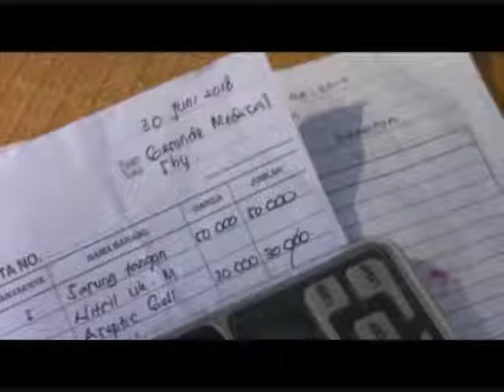PENJUAL MIRAS OPLOSAN MAUT DITANGKAP POLRES GRESIK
TIDAK BUTUH WAKTU LAMA/ POLRES GRESIK BERSAMA JATANRAS POLDA JATIM /BERHASIL MENANGKAP PELAKU PENJUAL MIRAS OPLOSAN /YANG MENEWASKAN 3 ORANG PEMUDA WARGA DESA HULAAN/ MENGANTI/ KABUPATEN GRESIK//
….(VOICEOVER) …
INILAH PETRUS ROY BERNADO/ PRIA KELAHIRAN SURABAYA INI DITANGKAP DI POGOT PALM REGENCY NO/ A 36/ KELURAHAN KEDINDING/ KECAMATAN KENJERAN SURABAYA// RESIDIVIS KASUS NARKOBA INI ADALAH PERACIK SEKALIGUS PENJUAL MIRAS OPLOSAN /YANG MEMBUAT JATUHNYA TIGA KORBAN MENINGGAL /DAN PULUHAN LAINNYA DALAM PERAWATAN// PARA KORBAN YANG DIKETAHUI WARGA GRESIK JAWA TIMUR INI DIDUGA MENINGGAL/ SETELAH PESTA MINUMAN OPLOSAN TERSEBUT// KAPOLRES GRESIK/ A-K-B-P WAHYU SRI BINTORO/ MENGATAKAN BAHWA PIHAKNYA BERSAMA JATANRAS POLDA JATIM LANGSUNG MELAKUKAN PENYELIDIKAN DAN BERHASIL MENANGKAP TERSANGKA BERSAMA BARANG BUKTI BAHAN CAMPURAN PEMBUATAN MIRAS MAUT// BAHAN CAMPURAM MIRAS YANG BERHASIL DIAMANKAN ANTARA LAIN ALKOHOL/ ESSENCE/ ASPARTAN/ ATRIC ACID/ NATRIUM BENZOAT/ PENSTABIL MINERAL DENGAN KOMPOSISI 40 PERSEN ALKOHOL DAN 60 PERSEN AIR DAN DICAMPUR BERBAGAI MACAM BAHAN//

….(SOUNDBITE)… .

SEMENTARA ITU/ TERSANGA PERACIK MIRAS OPLOSAN/ PETRUS ROY BERNANDO MENGATAKAN BAHWA/ DALAM SEBULAN BISA MEMPRODUKSI 30 LITER ATAU SATU JERIGEN MIRAS OPLOSAN // MANTAN ATLET KARATE NASIONAL INI MENGATAKAN BAHWA MIRAS TERSEBUT DIJUAL 40 RIBU RUPIAH PER LITER DENGAN KEUNTUNGAN HINGGA 500 RIBU RUPIAH SATU JERIGENNYA// SEMENTARA ITU UNTUK MIRAS MAUT PESANAN PEMUDA HULAAN ADALAH LANGSUNG 30 LITER DAN TERSANGKA HARGAI DENGAN 1 JUTA RUPIAH//

….(SOUNDBITE)… .
AKIBAT PERBUATANNYA/ PELAKU TERANCAM PASAL 204 K-U-H-P DENGAN ANCAMAN PALING LAMA SEUMUR HIDUP LANTARAN SUDAH MENGHILANGKAN NYAWA KORBAN//  DIKETAHUI MIRAS OPLOSAN KEMBALI MERENGGUT NYAWA SEKELOMPOK PEMUDA DI DESA HULAAN/ KECAMATAN MENGANTI/ KABUPATEN GRESIK PADA HARI MINGGU KEMARIN// SEBANYAK 3 ORANG TEWAS USAI MENENGGAK MINUMAN BERBAHAYA TERSEBUT/ SEMENTARA 30 ORANG LAINNYA HARUS MENJALANI PERAWATAN DI R-S-U-D  DOKTER SUTOMO SURABAYA